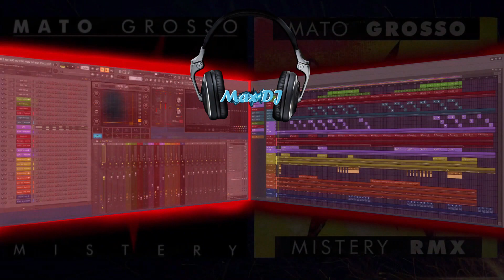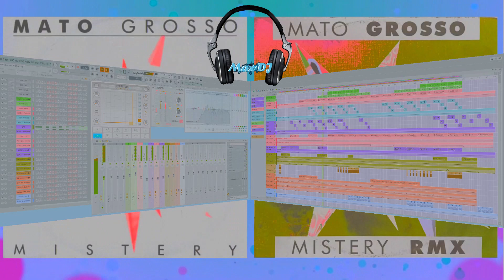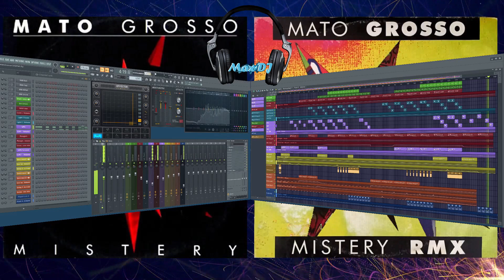Mistery RMX 2023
Etichetta originale del vinile del 1994 B4 BEFORE - Mato Grosso
Scritto e prodotto da Graziano Pegoraro e Marco Biondi
Questa versione:
Mistery RMX 2023,  arranged, producer e mastered by Max DJ70

Questo canale NON è a scopo di lucro- monetizzazione, solo passione per la musica.
Tutti i diritti di questa canzone sono riservati agli autori, compositori, cantanti del brano.